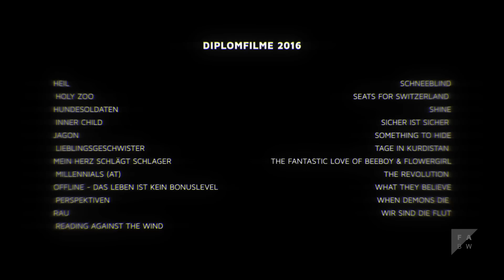Filmakademie Baden-Württemberg - Diplomtrailer (2016)